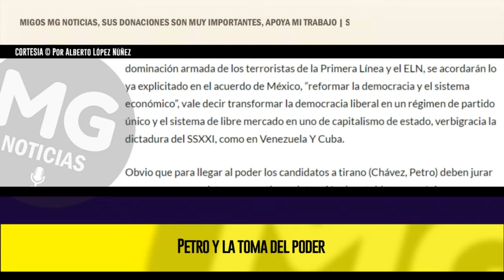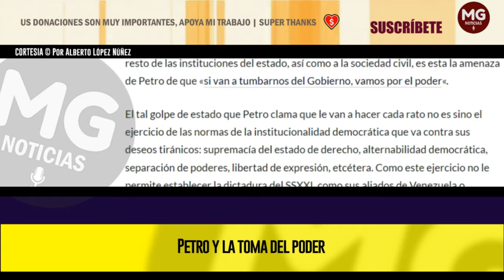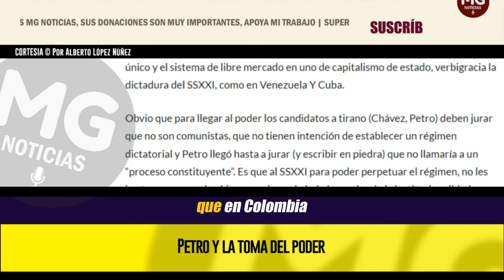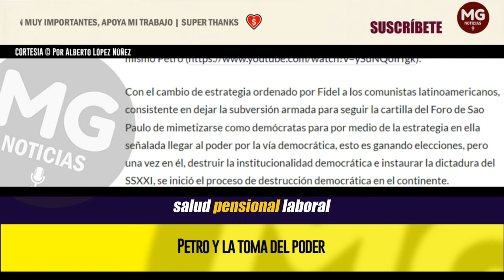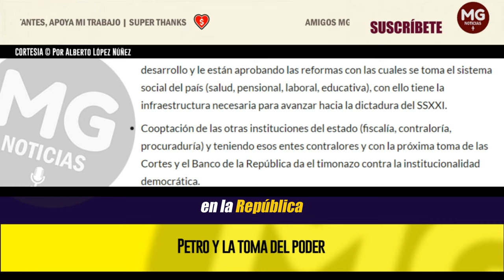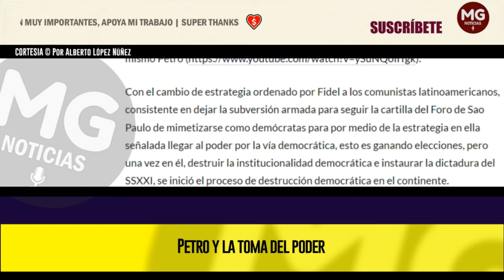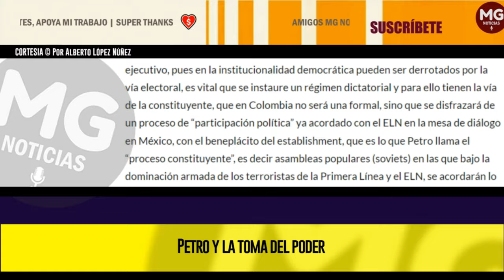PETRO Y LA TOMA DEL PODER 🔴 Por Alberto López Núñez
Gustavo Petro desde muy joven se formó en el marxismo-leninismo fue guerrillero del M-19 y aunque formalmente se reincorporó al sistema democrático, está claro que siempre mantuvo su ideario comunista...